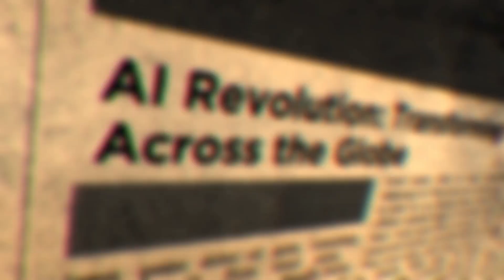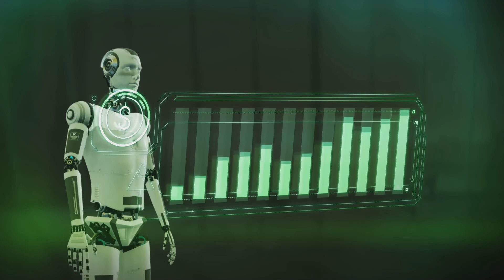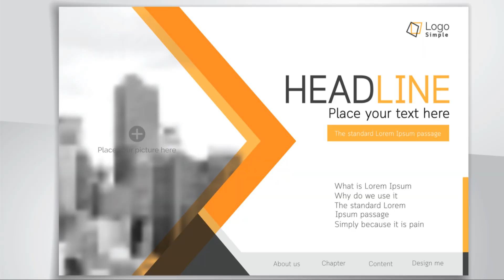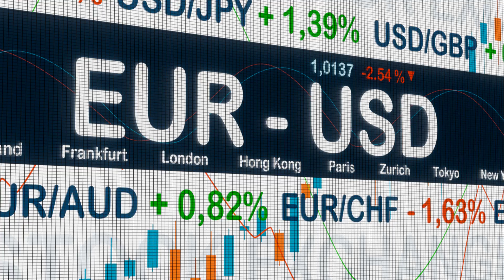China's Plan to Dominate the World With AI & Robotics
Dive into the fascinating world of China's Robot Revolution and discover how artificial intelligence is reshaping the landscape of technology and industry! In this comprehensive video, we explore the innovative advancements in robotics and AI, highlighting their impact on manufacturing, healthcare, and daily life. Learn about the key players driving this revolution, the challenges faced, and the ethical implications of a future dominated by machines.

Join us as we unravel the complexities of this technological shift and what it means for the global economy.

ai agent
n8n ai agent
ai news
ai agents
ai automation
ai revolution
machine learning
elon musk
ai agents tutorial
ai agents use cases
make money with ai
browser use ai agent
trump ai gaza
ai coding agent
manus ai demo
manus ai review
trump gaza ai
ai agents full course
openai operator agent
ai agents projects
n8n ai agents
trump gaza ai video
gaza ai video
ai agents explained
manus ai capabilities
quantized ai
ai saas
monica ai
edge ai
generative ai
gaza ai
crewai agents
ai workflow
ai inferencing
ai startup
curt jaimungal
quantum ai
ai afoundations
manus ai
ai infrastructure
n8n tutorial
geoffrey hinton

blue field entoptic phenomenon
china robot
china robotics
deep learning
eye floaters
اختراعات الصين
euphoric brothers
how to hack wifi networks (educational) la...
mochi recipe in tamil
nintendo switch oled
what is dandadan about